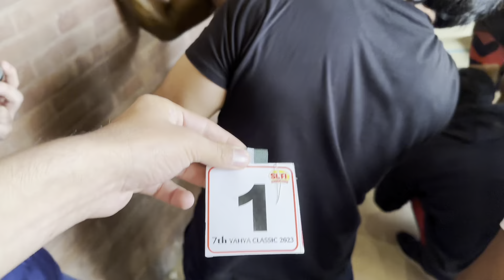Show Day Pre Judging | Yahya Classic Mr Pakistan 🇵🇰 | Part 1 | Syed Bilal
Hello guys ♥️

Thank u soo much for showing love and respect ♥️

Means Allot♥️

Keep supporting 🤲